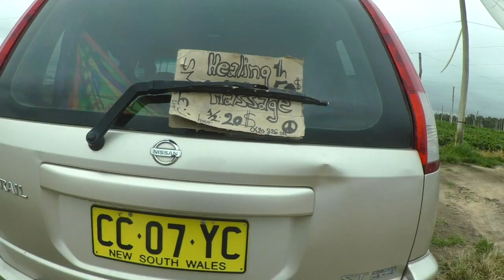01 FARM LAST MORNING 04/02/16 i left at 11am (First video made for myself! )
STRAWBERRY FARM,
LAST MORNING i've been there 04 02 16
Left this pesticide farm for a better future, in aligtment with my trueself, 8 days working there...